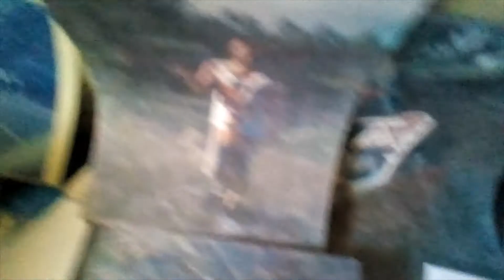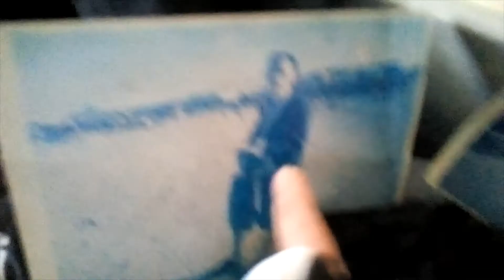Kort Dance av e k Z i c Len nie Fa vi er Movie's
short ( kort ) Dance av e k Z i c Movie try recording footage .
kort scotch ... Scene of Gymnastic - fitness .
Fly up-side Atlantic with mother ...
                                                                             len nie.Fa vi er